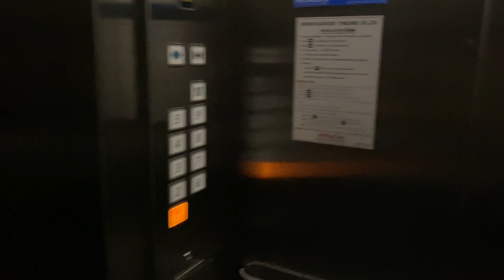Chulabhorn Hospital, Bangkok | Hitachi Traction Elevators | Carpark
방콕 출라보른 병원 히타치 엘리베이터

ลิฟต์ฮิตาชิที่โรงพยาบาลจุฬาภรณ์ กรุงเทพมหานคร | ที่จอดรถ

Normal 2000s Hitachi elevators with modded buttons.

Location : Laksi, Bangkok
Capacity : 15 Persons / 1000 Kg.
Floor served : 1-10
Date filmed : November 8, 2023